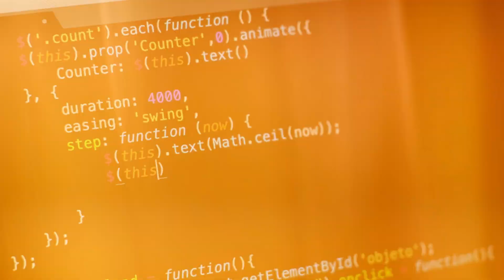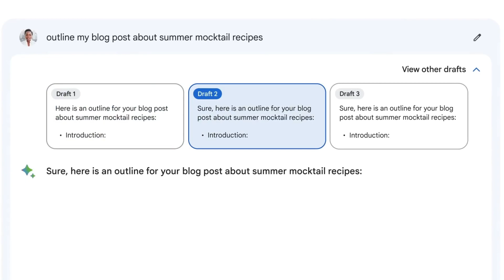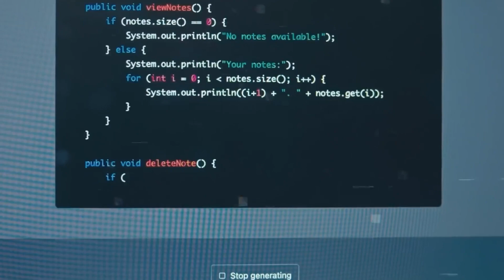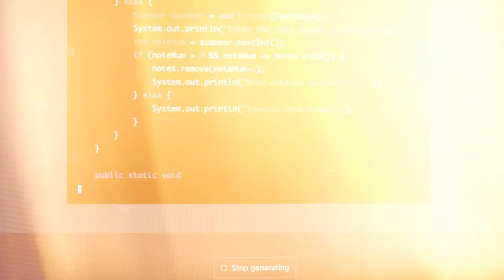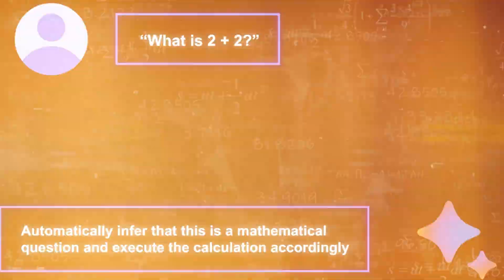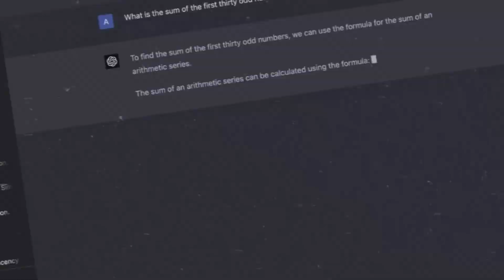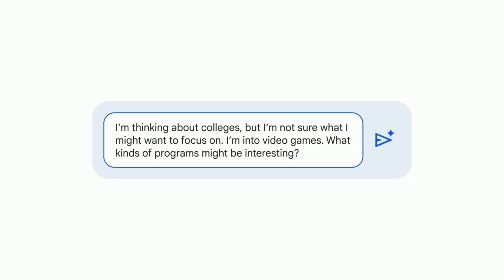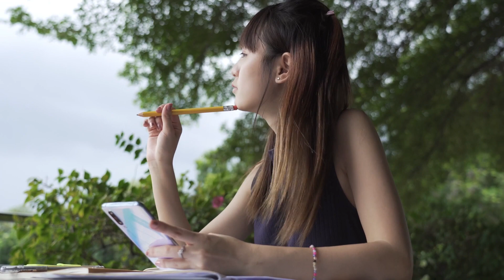ChatGPT Faces Fierce Rivalry as Google's BARD AI Unleashes Game-Changing Enhancements!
Welcome to another exciting episode in the realm of artificial intelligence. In this video, we delve into the latest developments in AI technology, with special emphasis on Google's newest chatbot - Bard. Equipped with the game-changing Palm 2 language model, Bard is set to revolutionize our everyday tasks and learning experiences.
Watch as we explain how Bard can simplify complex topics like space exploration, offer daily life assistance, and even solve math problems or write code! Yes, you heard it right, Bard can write code for you. It's like having your personal tutor and coding expert, all in one. And that's not all, it also has an impressive capability to generate data in neat tables and export it directly to Google Sheets!

But the competition doesn't end here. Microsoft's significant investment in OpenAI, Bing, and Adobe's ventures in AI, Meta's upcoming Blimp chatbots, and Stanford's attempt with Alpaca AI are all notable entries in the AI landscape. However, it's Bard's advanced abilities that make it a tough contender against the popular ChatGPT-4.

Yet, it's not all perfect. Google acknowledges there may be minor flaws in Bard, and we discuss these in detail. We also touch on AI safety, the role of AI in education, and more.